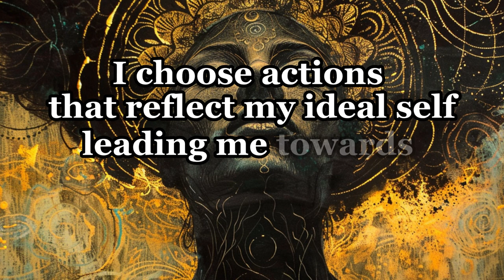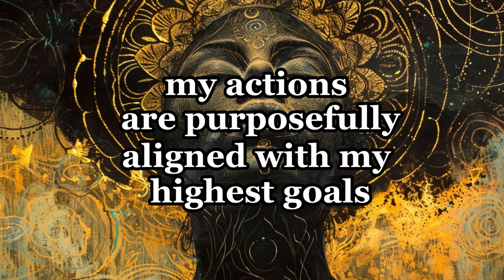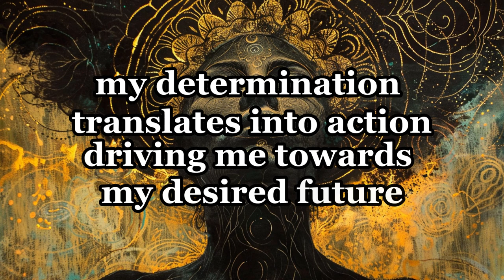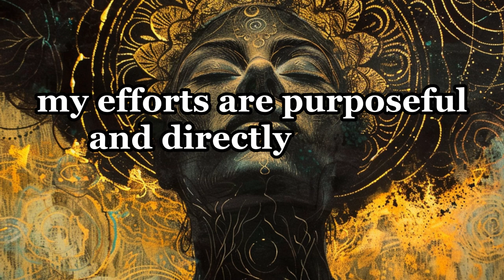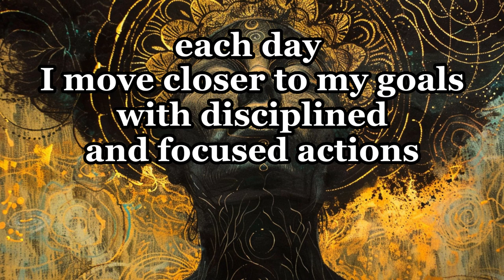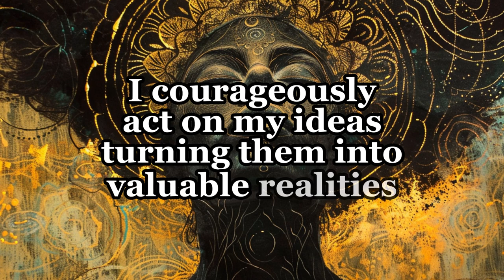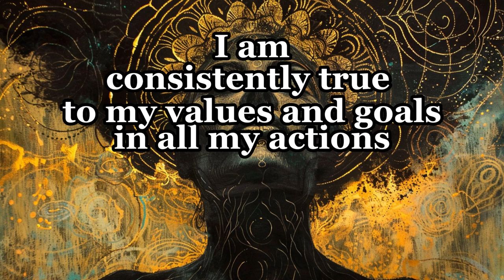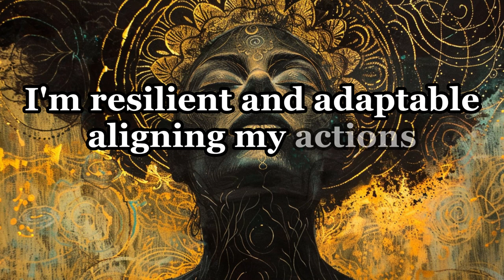Becoming Your Best Self: Affirmations for Success and Growth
Unlock the potential within you with these empowering affirmations focused on purposeful action, aligning daily habits with your aspirations, and harnessing the transformative power of positive thinking. Each decision, action, and thought propels you closer to your dreams, supported by a strong foundation of inner peace, confidence, and a proactive mindset. Elevate your life with these powerful affirmations and start manifesting your goals today